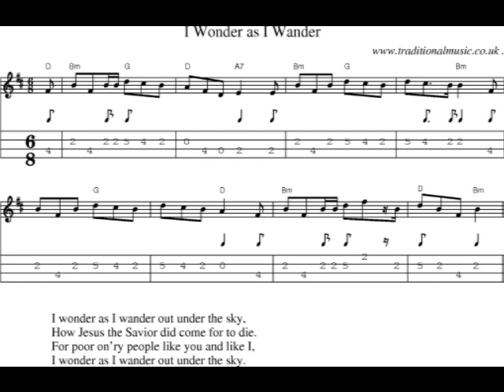I Wonder as I Wander Soprano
Soprano 1 and 2